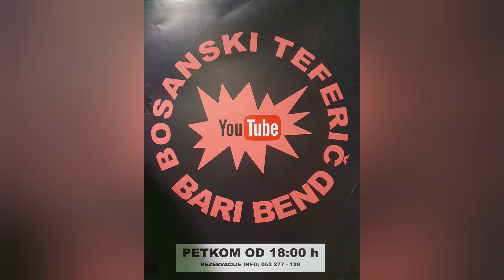🔴 Kraljica Fazila kolo vodi - Bari Bend - Hotel Heco Plus Sarajevo - Bosanski teferič